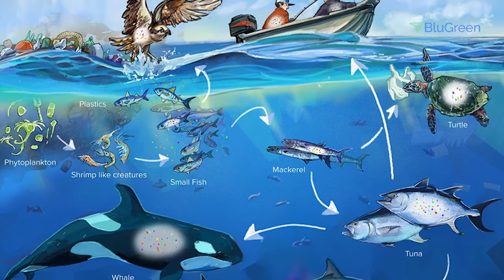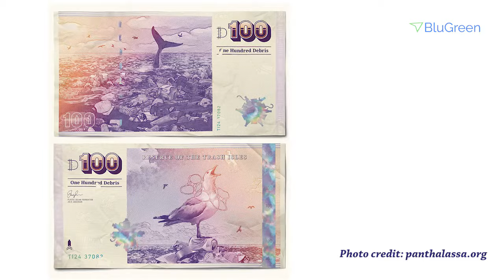Great Pacific Garbage Patch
Do you know, The world’s oceans are being misused as a veritable dumping ground.
Every year, large amounts of this plastic debris are carried by the natural currents of the oceans and winds, forming patches in the oceans.

The biggest patch is the Great Pacific Garbage Patch. This trash can be very unsafe to marine life.

Watch the video to know the campaign about reducing plastic debris and ways to reduce plastic waste.